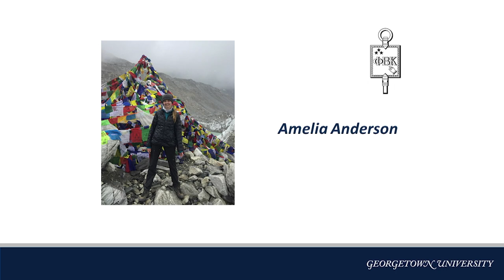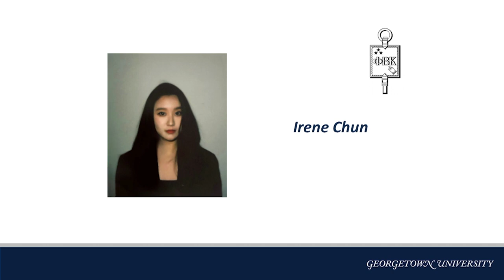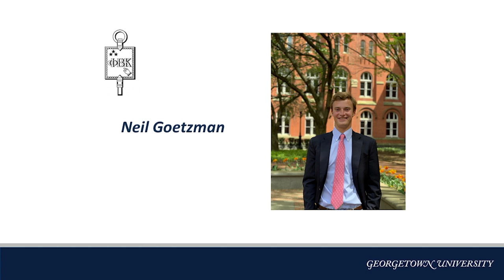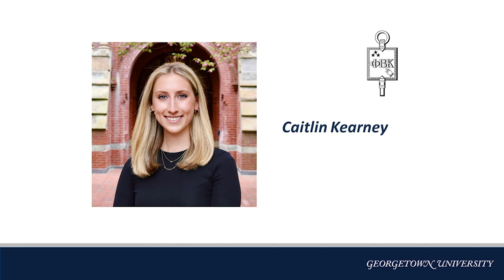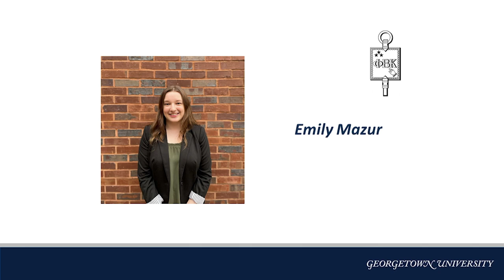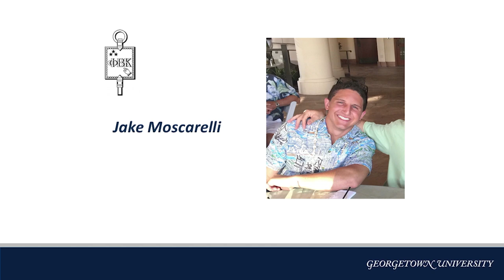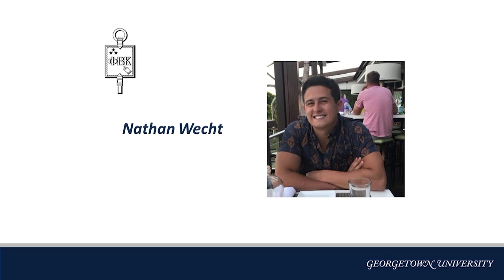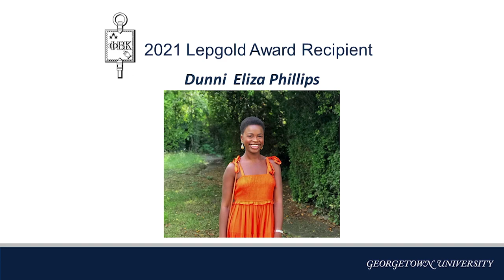Phi Betta Kappa Ceremony